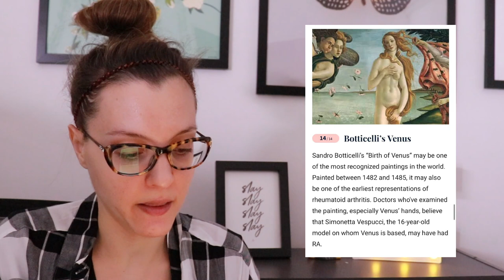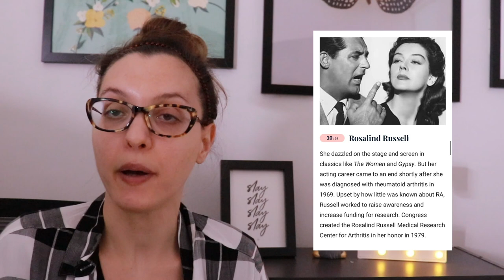Famous People with Rheumatoid Arthritis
In this video, I'm raising awareness on the fact that arthritis doesn't care who you are, and it's a disease that has impacted people for ages. I even talk about a model featured in a famous painting, who is suspected to have had rheumatoid arthritis back in the 1400s! It can affect anyone, even public figures. Here are some people you should know about who are not only inspiring but have used their platforms to make change within the arthritis community.